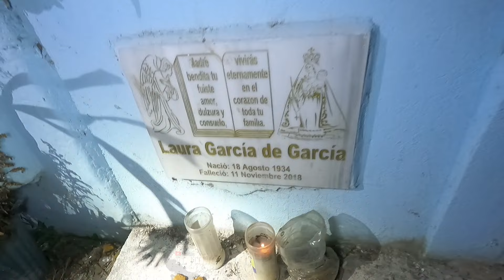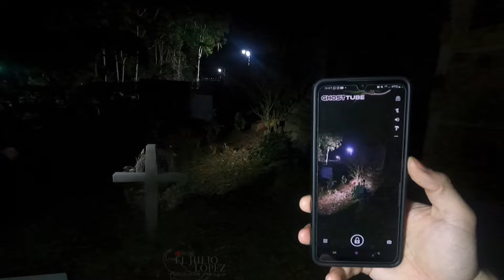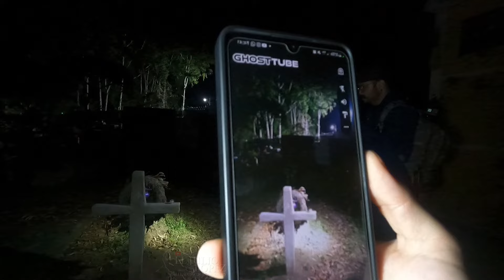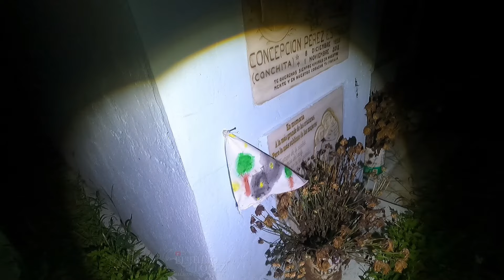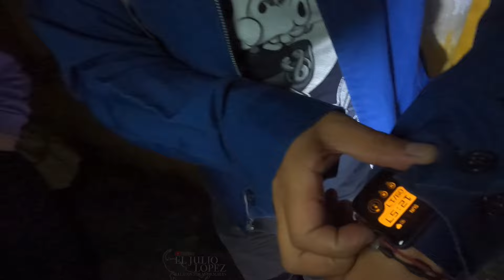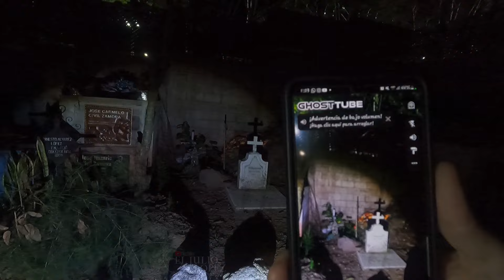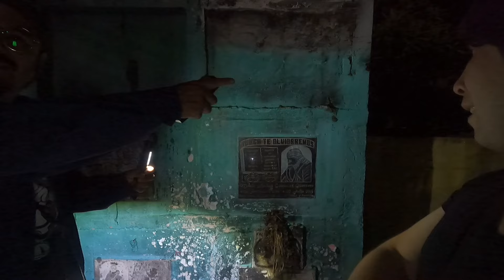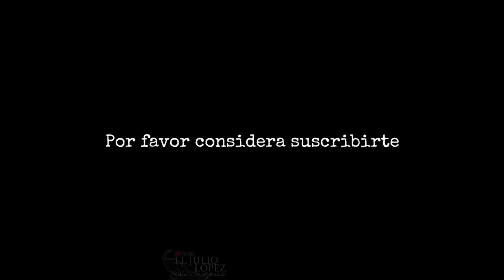Este CEMENTERIO Nos Ha Dejado PERTURBADOS / Investigación Paranormal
Lo he dicho varias veces y lo recalco, no me gusta investigar un mismo sitio más de una vez, pero esa regla se ve comprometida cuando del sitio que hablo me ha dado respuestas aterradoras, hoy hablo del cementerio de San pedro las huertas un lugar que siempre que lo visitamos nos da resultados distintos y esta noche no será la excepción.